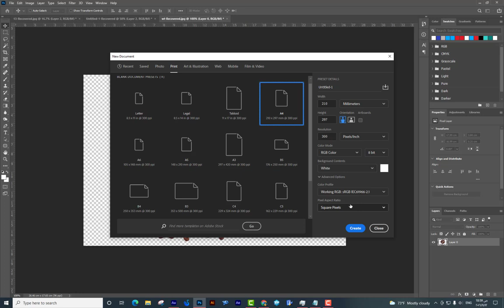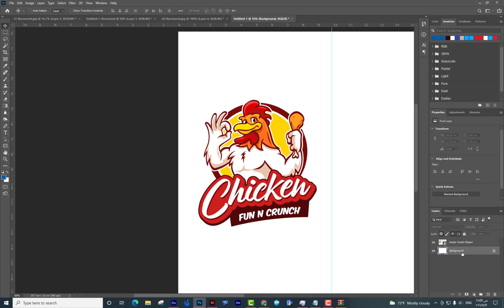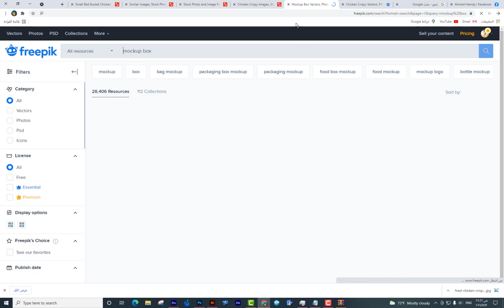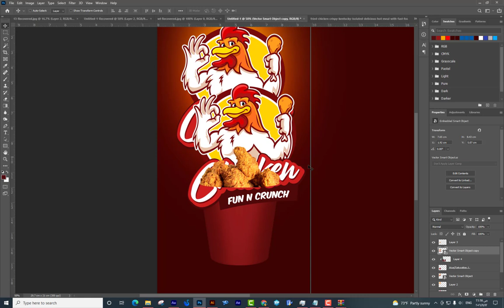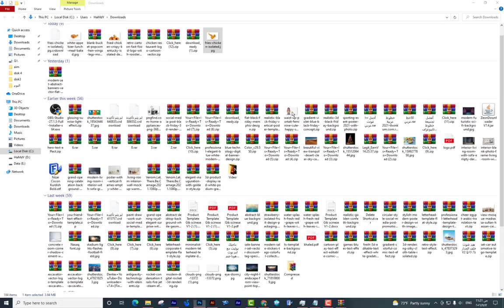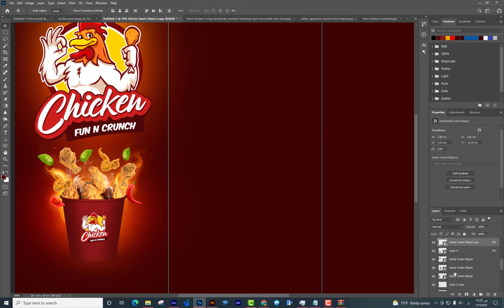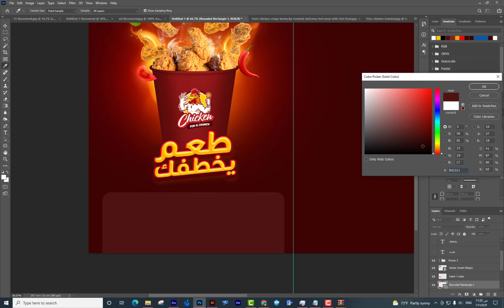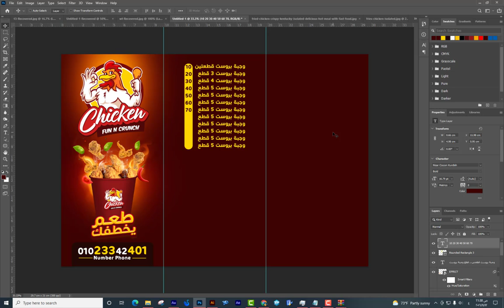الدرس الاول من ( كورس الدعاية والإعلان ) ازاى تصمم منيو إحترافي لو مبتدأ